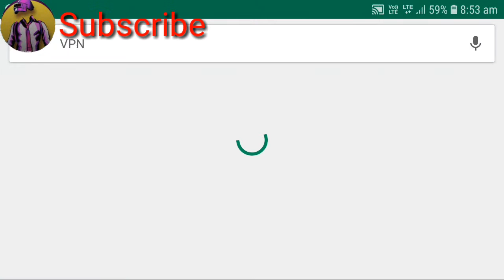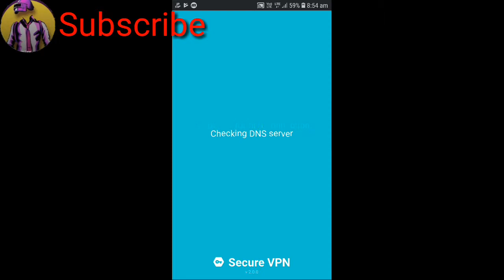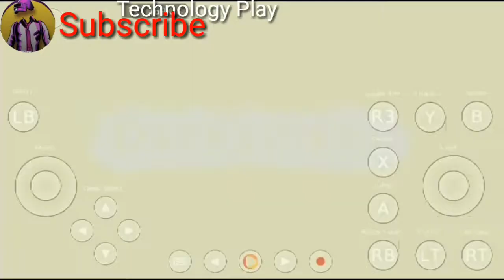How To Download Darksiders-3 Apk+Obb Android And IOS Devices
Other